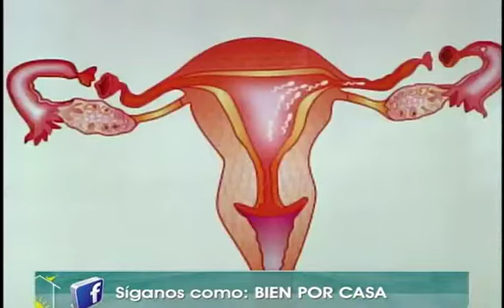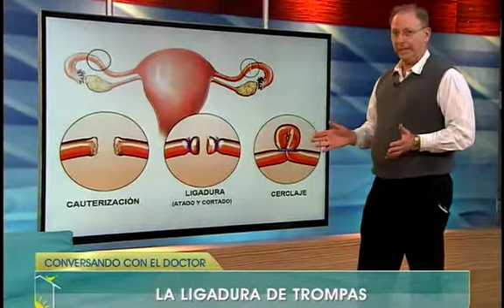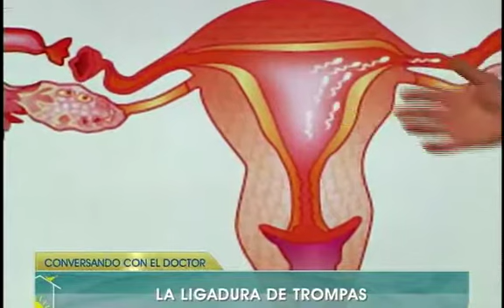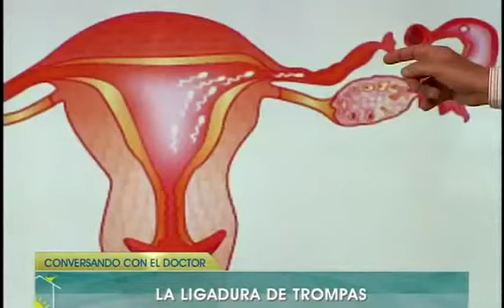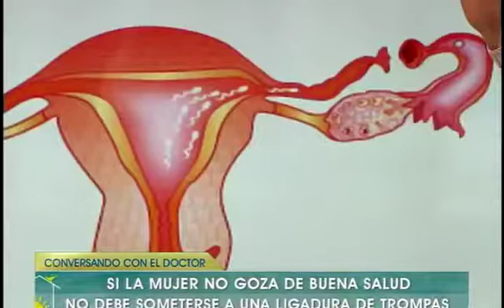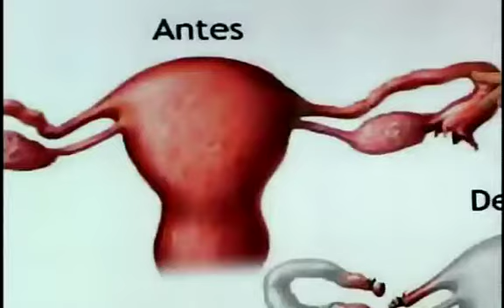Bien por casa : 30/10/13 - Cap 3